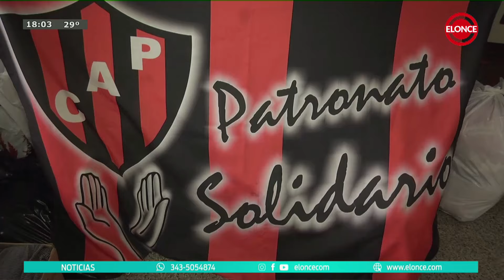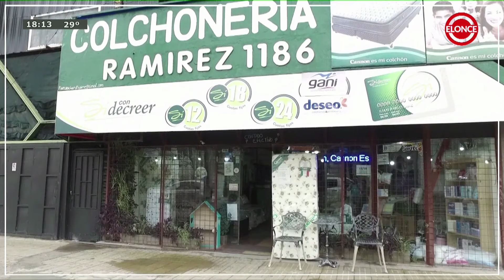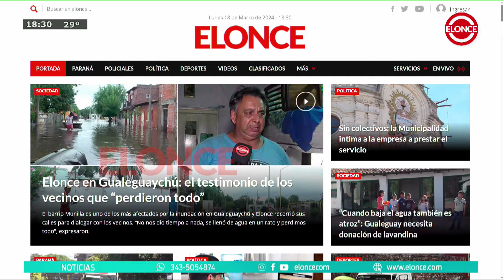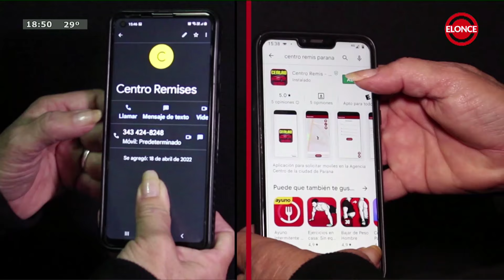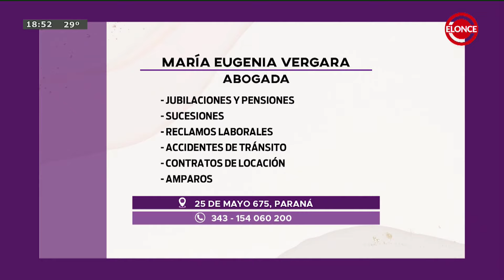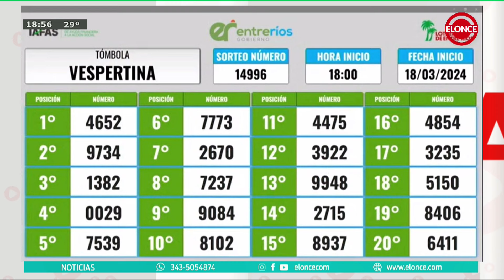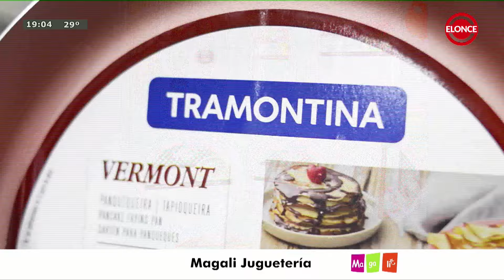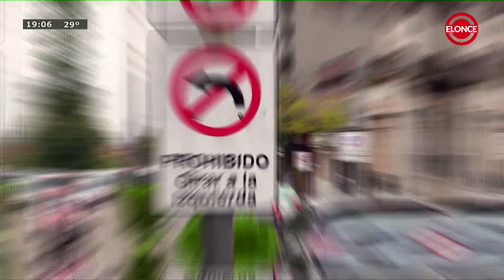NOTICIAS A LA TARDE - 18/03/24